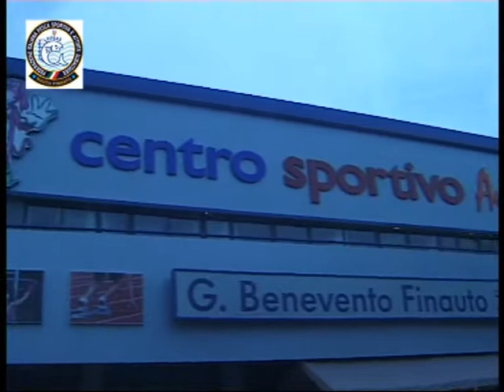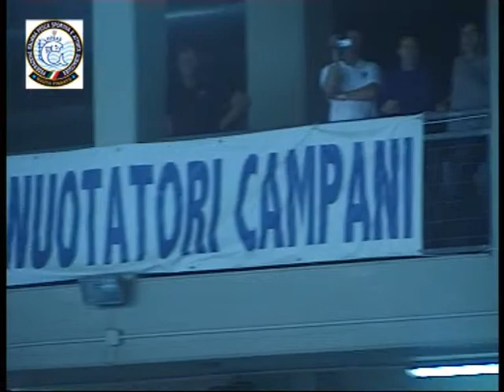Video Campionati Italiani Invernali Pinne 2011 - Avellino